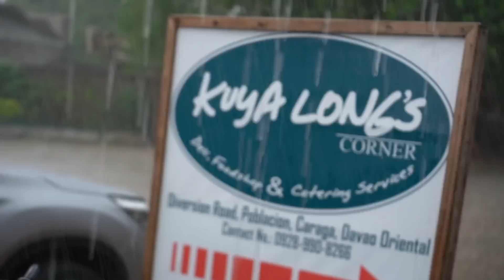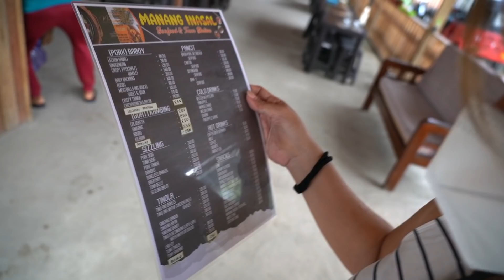BECOMINGFILIPINO CAR TOUR - Girlfriend Travel Experience In Davao Province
A BECOMINGFILIPINO CAR TOUR IN DAVAO ORIENTAL!

Therine wanted to visit the eastern most lighthouse in the Philippines... so off we went on a little adventure day by car!  Although the day was gloomy and full of rain, we still made the best of it.  From Pusan point lighthouse in Caraga, to Lake Carolina and Curtain Falls in Baganga... my girlfriend enjoyed her travel experience by car along the coast of Davao Oriental!

Davao Province is beautiful... and such a joy to travel by car!

Power On!